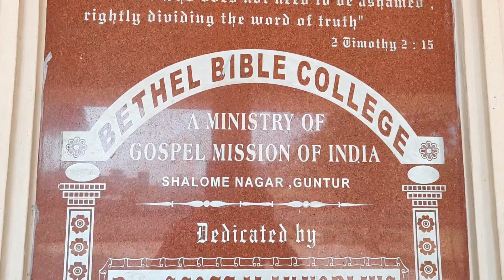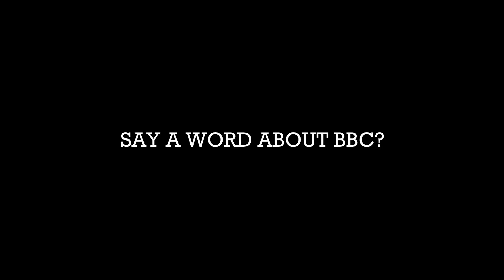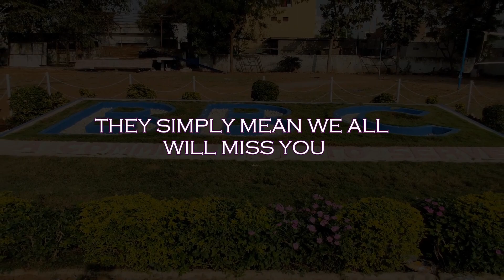FAREWELL 2020 | BETHEL BIBLE COLLEGE, GUNTUR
BETHEL BIBLE COLLEGE, AN INTERDENOMINATIONAL THEOLOGICAL SEMINARY, AFFILIATED TO THE SENATE OF SERAMPORE COLLEGE, OFFERS THEOLOGICAL EDUCATION BOTH INTERNAL AND EXTERNAL AT A 50% SCHOLARSHIP FOR ALL COMMITTED AND QUALIFIED PERSONS TO MAKE IT ACCESSIBLE TO THE UNDERPRIVILEGED.